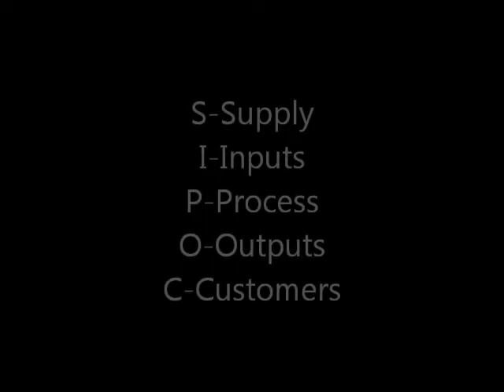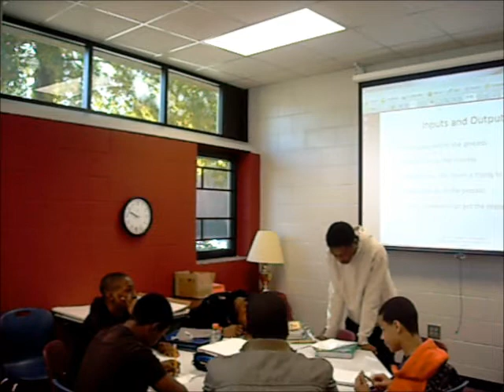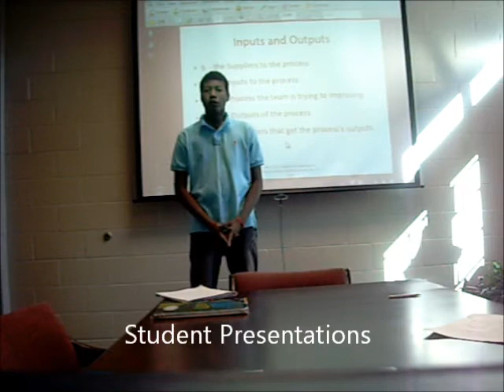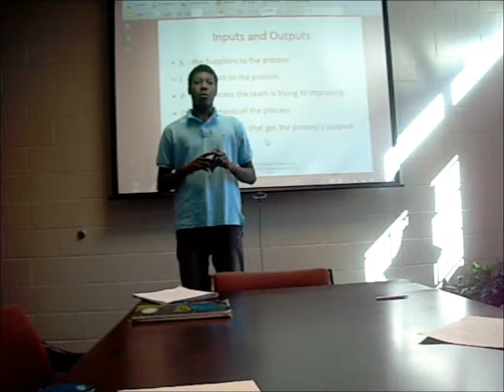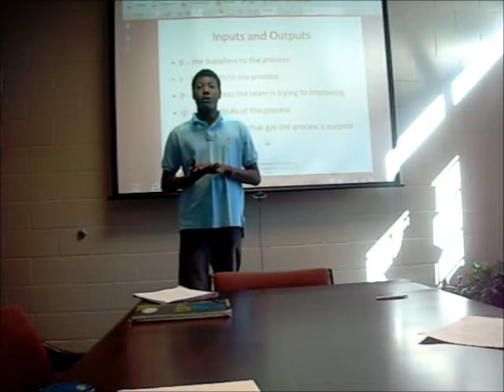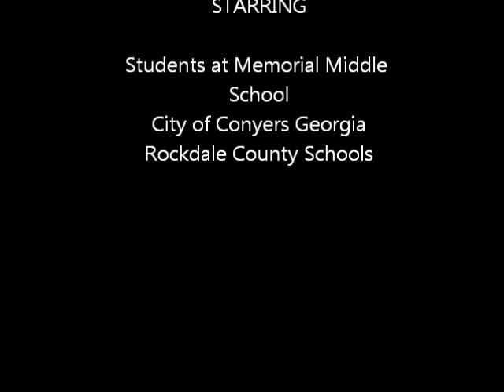Step Up Process Integration Project Lecture Three Six Sigma.wmv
Memorial Middle School students complete Six Sigma Lesson